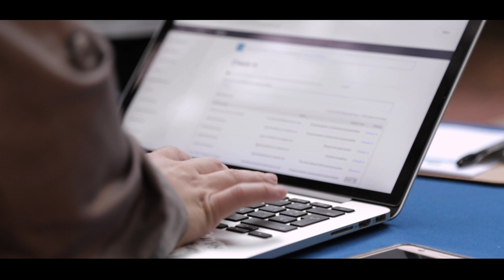Entrevista Ganadores del Innovatón Sustentable 2018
Entrevistamos a los ganadores del  Innovatón Sustentable 2018 que organizan Walmart México y Centroamérica y Socialab México. Ellos entraron directamente a la fase del pitch para participar en el Premio de Innovación Sustentable 2018.